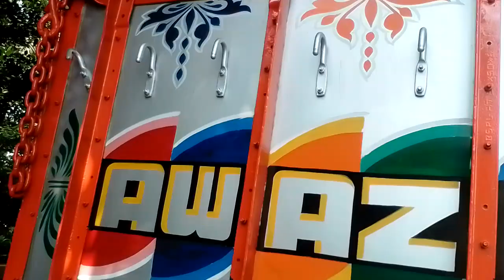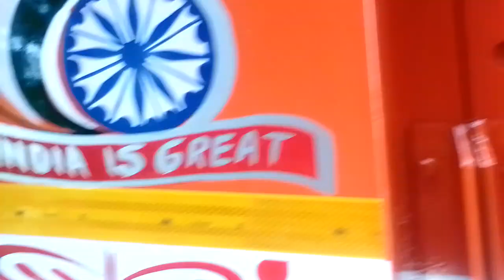16 chaka track painting video!!16 chaka track painting video...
16 chaka track painting video!!16 chaka track painting video...